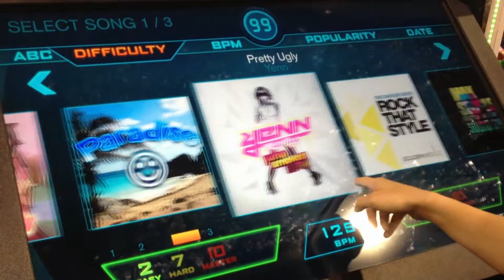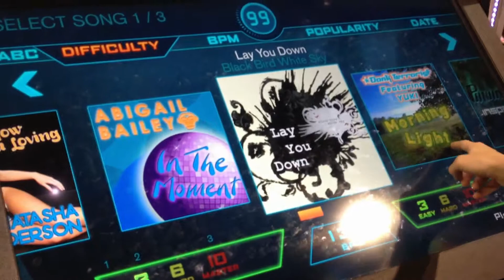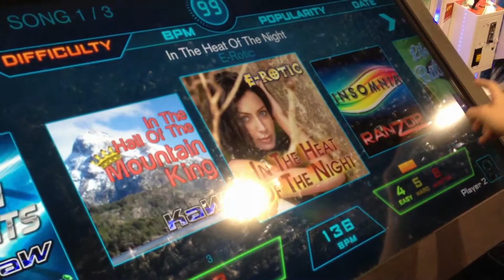Updated Songlist (ReRave Arcade - v1.1.1)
Machine: ReRave
Version: 1.1.1
Location: AMOA 2013 at Las Vegas Hotel Convention Center, Las Vegas, Nevada

Here's a video of the updated song list on this version of the machine!

Newest Music:
Gargoyle
Life of a Butterfly
Contrast
Galaxy Dream
Rock N' Russia
Got the Rhythm
Rom-e0 & Juli8
We're Getting Faster
Y Don't U